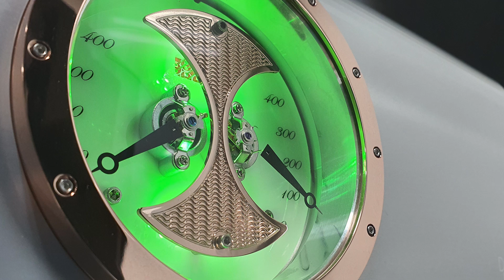서방님_이소은_Dan D’Agostino Progression S350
Source : Bricasti M5 (with NAS)
Pre&Dac : Mytek Manhattan II
PWR amp : Dan D’Agostino Progression S350
Speakers : AudioVector R3 Arrete.